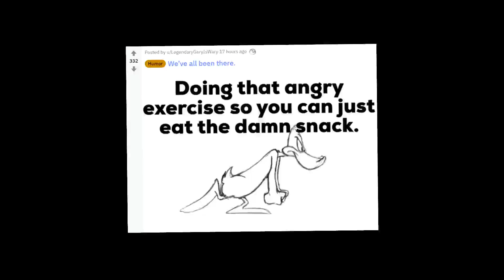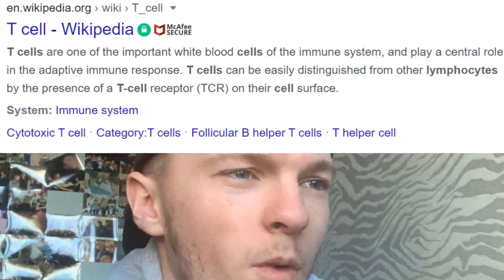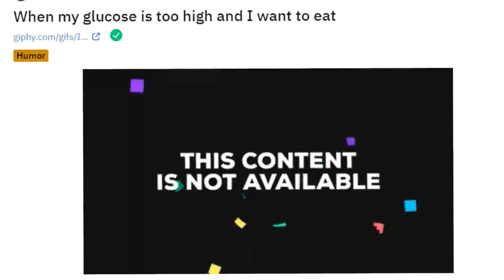TYPE 1 DIABETIC REACTS TO DIABETIC REDDITS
Yes, I am a Type 1 Diabetic. And yes, I do enjoy a good old browse on Reddit. Merge the two together and this is what we have.